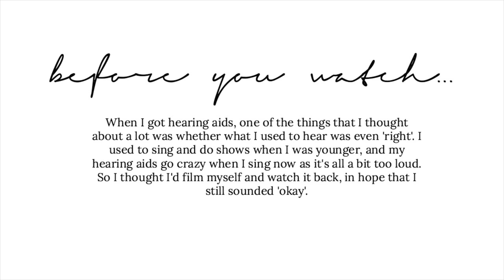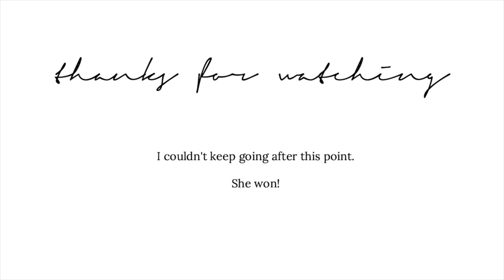MAMA & DAISY 'SING' SOMEWHERE OVER THE RAINBOW | Charlotte Taylor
Please read!

So, I put this in the start of the video. But this isn't one of those brilliant mother and daughter duets. So don't get excited! When I first got my hearing aids, I wondered a lot whether what I used to hear was actually 'right'. My hearing loss is mild-to-moderate and that's actually more different than what I realised.

I used to sing when I was younger, and I used to do shows and competitions. I miss it. It seems to be one of those old hobbies I left behind. Now, when I sing, my hearing aids go all sorts of crazy as everything is too loud and I can't really hear it properly. And part of me wanted to know if, years down the line, with two kids, if I could still sing and what I actually sounded like. I decided to film myself singing without my hearing aids in, with a view to watching it back with them in. I completely forget about it and found the footage tonight and couldn't stop laughing. I never intended to share this footage, hence why Daisy (my 14 month-old) is in it with me and I look a bit shabby. But I couldn't not share it now I've watched it back. It made me smile (a lot!) and I hope it makes you smile too!

Regardless of what I sound like, I don't care, the real star here is her! xx

I'm Charlotte.

I am, very recently, a full-time vlogger and blogger (the stuff dreams are made of), but I am also a trained journalist, former magazine editor, and content lead.

I'm also part of Channel Mum - which is really worth checking out if you're a mama like me and want to find videos to make you laugh, cry, nod, or get advice.